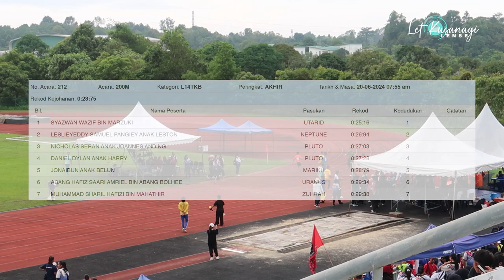KEJOHANAN OLAHRAGA SMK MUARA TUANG | 200 METER L14TKB AKHIR